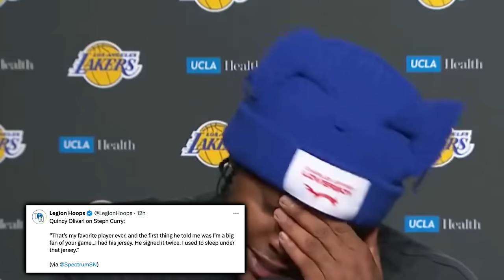The Golden State Warriors DEMOLITION Isn’t Being Talked About Enough…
Officially completing the pre-season with an undefeated record, the dubs had no mercy against a resting Lakers team, but their performance wasn’t brought up enough compared to other aspects of the game. Here’s what I mean by that and how Golden State beasted from start to finish.

0:00, Intro
1:21, Film Breakdown